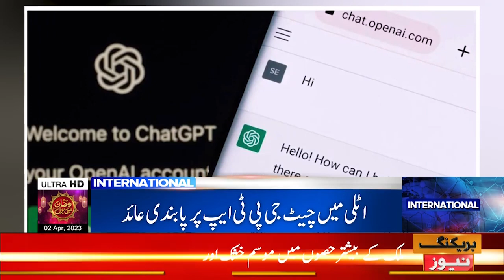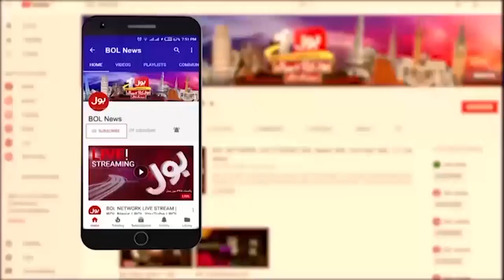Chat GPT Per Pabandi ?| New Technology | Breaking News